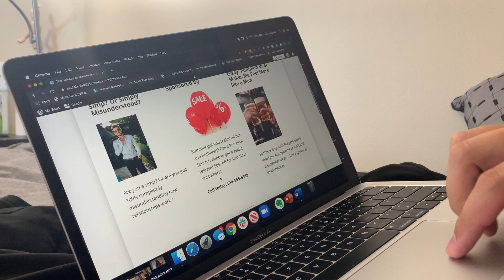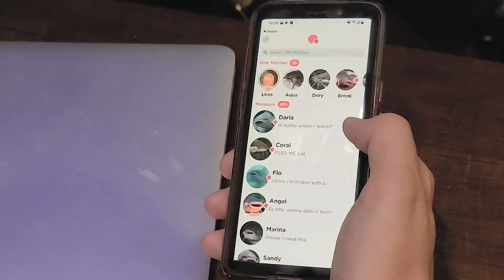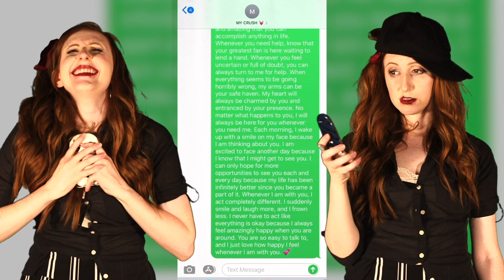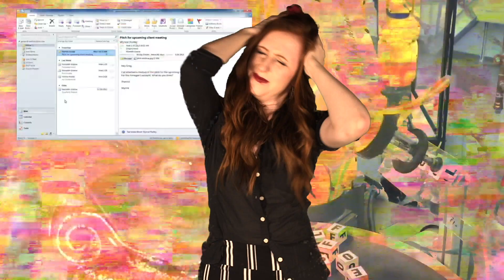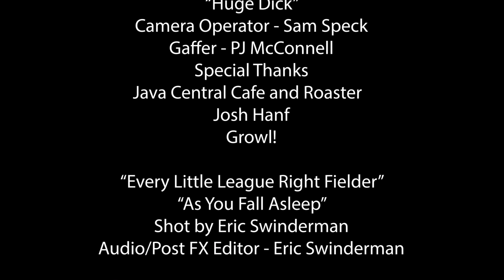Former Cool Girls - A Sketch Comedy Show - Episode 1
Former Cool Girls
Written & Performed by Nicole Miller, Hannah Cezanne, Nick Myers, Tori Simmons, Candice Oates
Produced by Michael Busch
And Nicole Miller, Hannah Cezanne, Nick Myers, Tori Simmons, Candice Oates
This show was created through Imposters Theater's Sketch 2 Class.